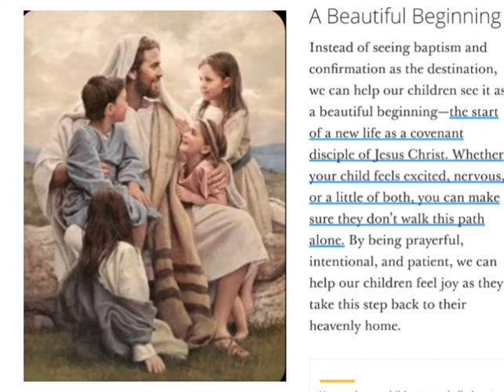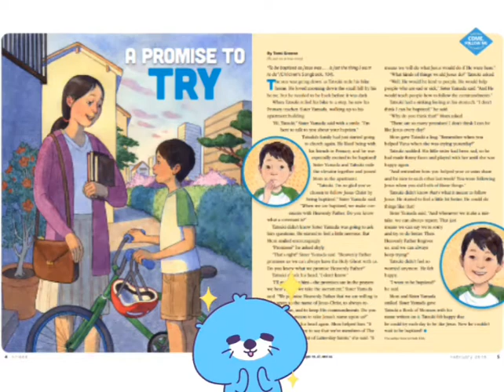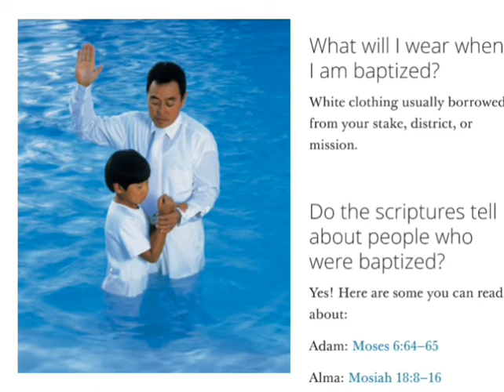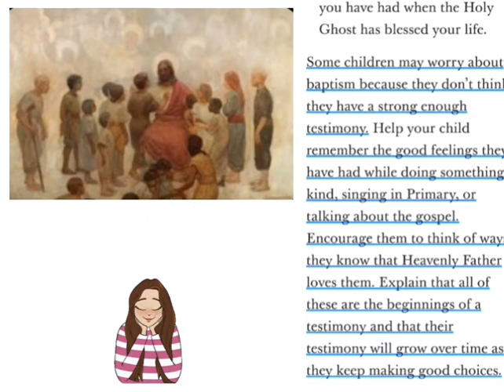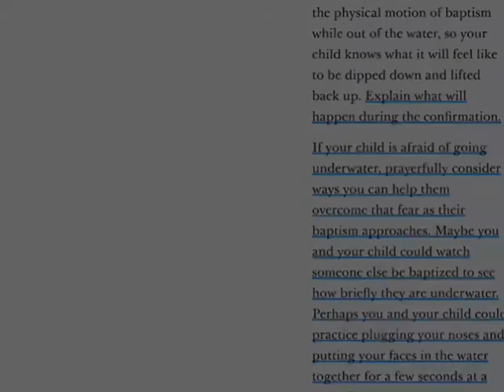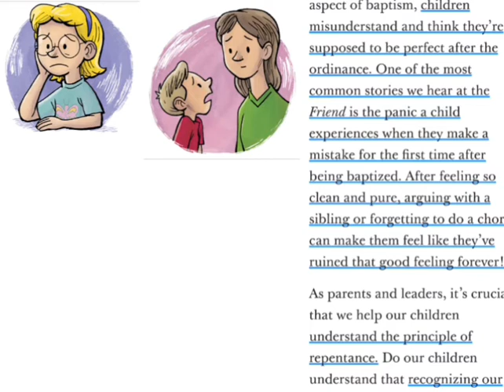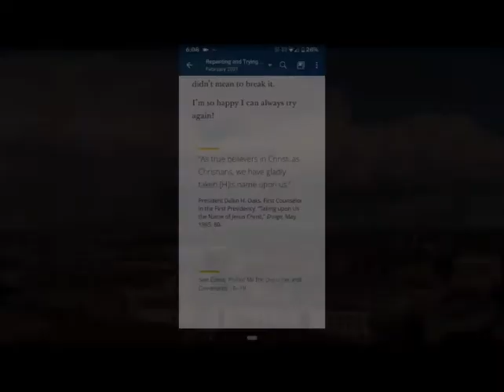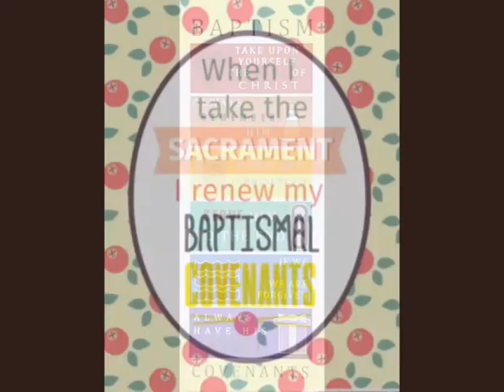Baptism Preparation for the Church of Jesus Christ of Latter Day Saints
It's Great to be 8!